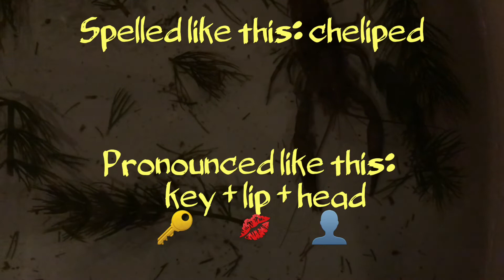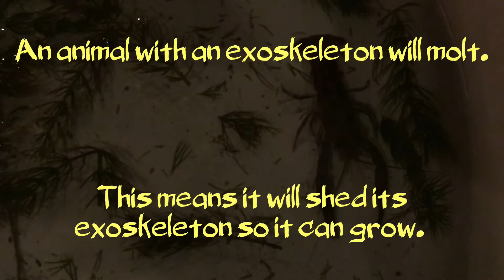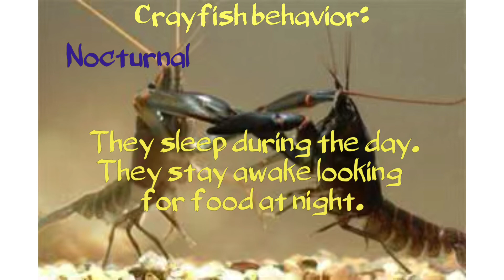Meet the Crayfish / Crayfish Needs